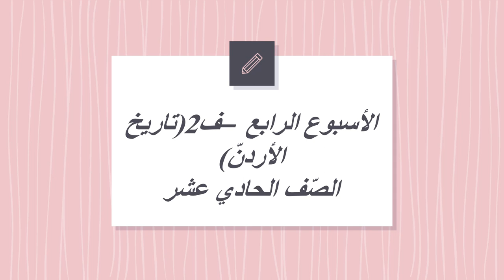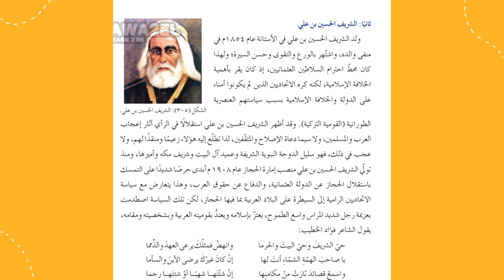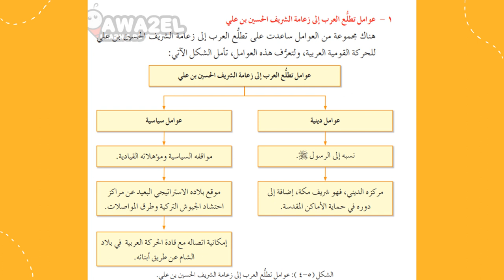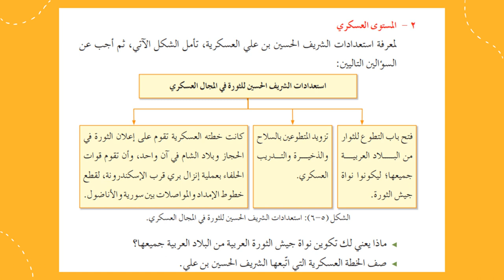الأسبوع الرّابع ف2 تاريخ الأردن - الصف الحادي عشر- المعلمّة منال زكارنه